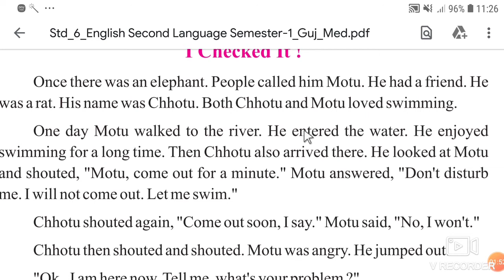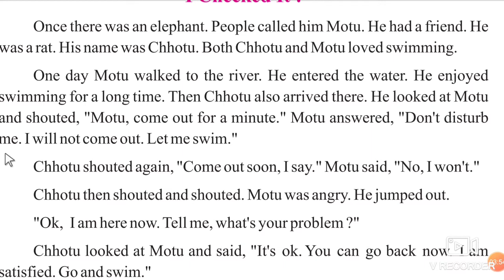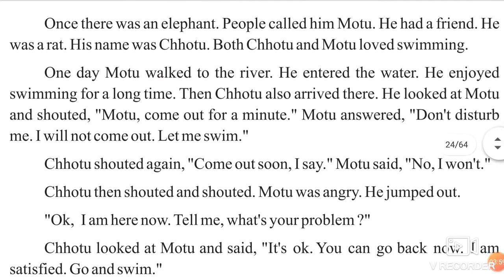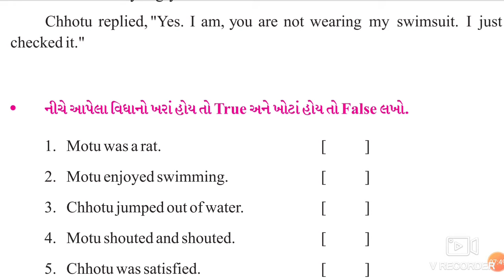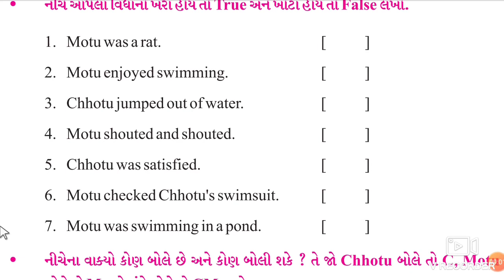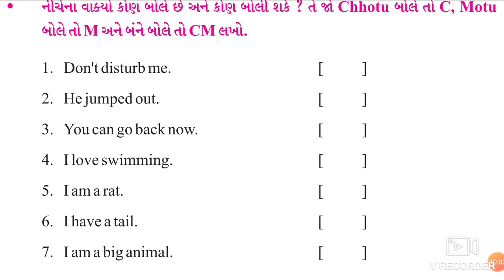ધોરણ 6 ENGLISH LESSON 2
Divyang sir